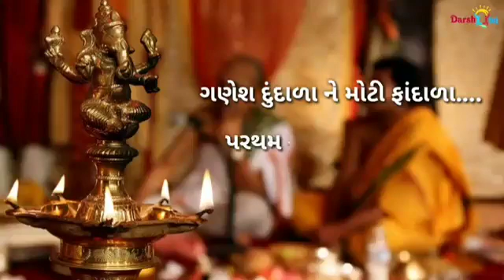29 April 2021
Video from Jaya Ben Patel